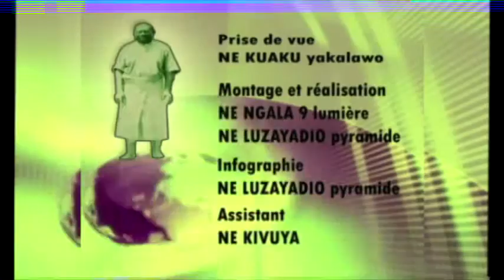MFUMU NKUSU ALOBI QUE POLYGAMIE EZA MALAMU MINGI PO MBOKA EBONGA PE EZALA NA KIMIA!!!